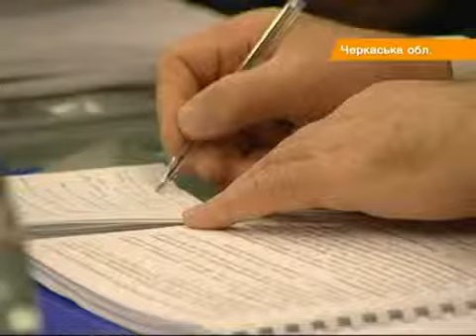У Азарова перестали бояться холодов